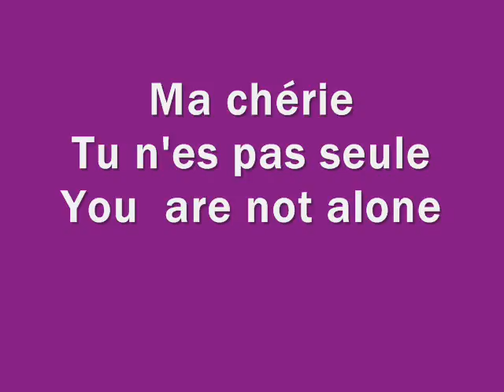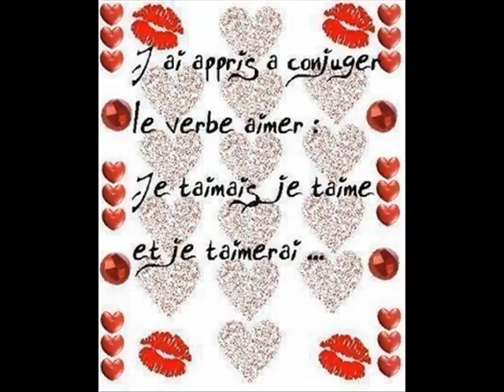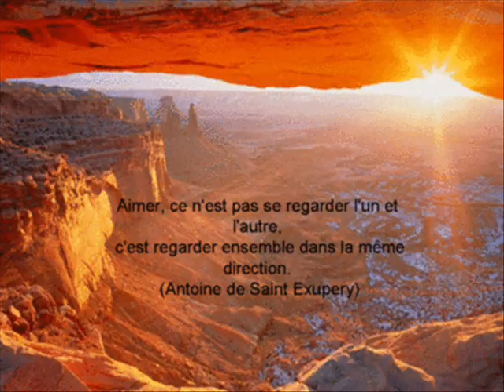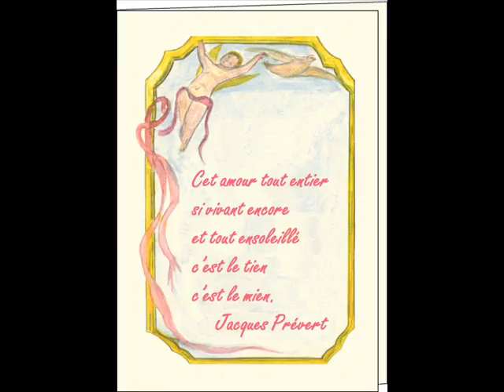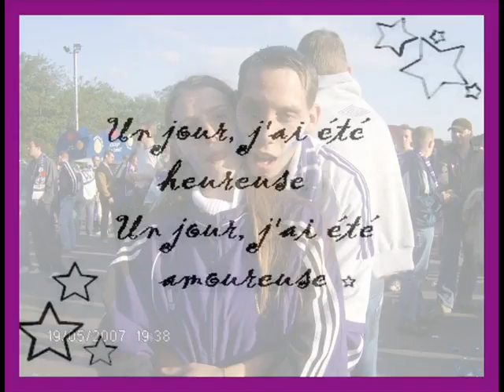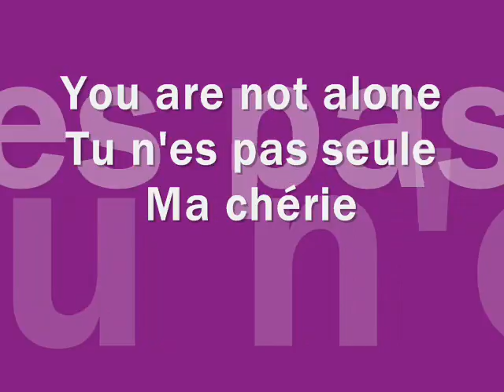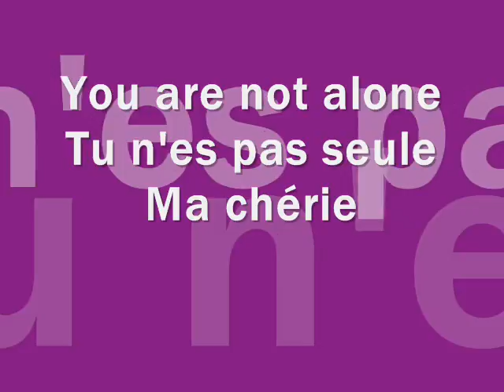you are not alone christel